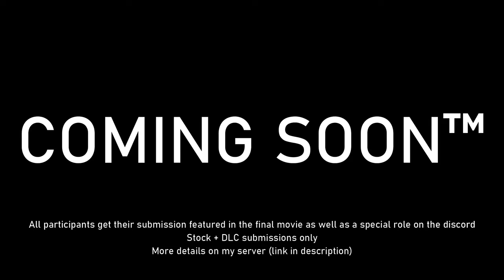The Sun Never Sets: A Community Discord Project | KSP Stock | Trailer